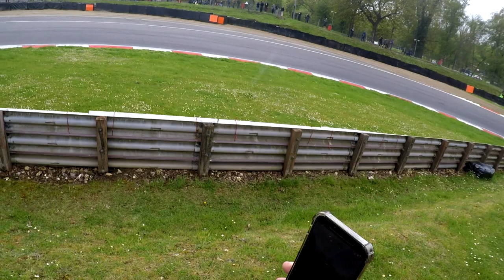GT World Challenge Brands Hatch Saturday Pure Sound POV Video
POV Video of Pre Qualifying.